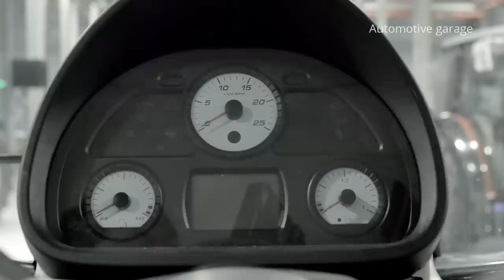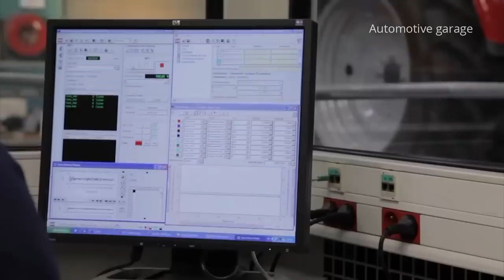Massey Ferguson Tractor Production Factory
Massey Ferguson Tractor Production Factory (France),
Massey Ferguson’s plant at Beauvais is totally focussed on meeting the ever increasing demands of farmers the world over. It is one of the biggest AGCO-owned tractor manufacturing site in Europe, with 85% of production is exported to over 140 different countries.

The factory in Beauvais, northern France, turns out five series from the 5700 Dyna-4 to the 8700 S Dyna-VT.

Cab production is in a dedicated plant nearby, while Dyna-4 and Dyna-6 powershift transmissions for all models are manufactured and assembled in the Gima joint venture with Claas that forms part of the main factory complex.

AGCO’s Changzhou, China manufacturing facility for the Asia Pacific region.

Since production commenced at AGCO Jackson, the facility has produced "7600" series and "8600" series Massey Ferguson tractors for the North American market. Currently, in production at the Jackson facility are the recently released 7700(s) and 8700(s) series Massey Ferguson tractors.
0:02 Engine line
1:05 Axle assembling line
2:10 Paint shop
2:27 Frame final assembling
2:50 Cab installing
3:45 Hood installation
4:23 Cab assembly
5:21 Installation of wheels
6:23 Final assembly line
6:57 Testing and quality